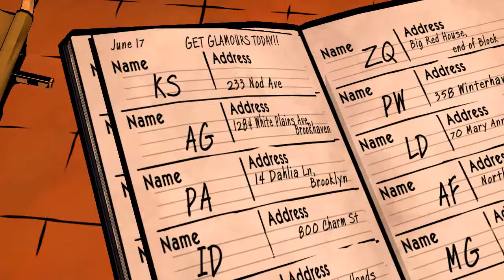The Wolf Among Us Ep 3 A Crooked Mile, Ch 3 The dumb soldier